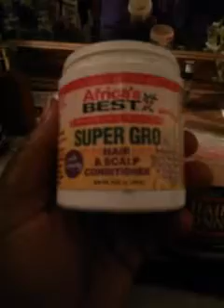Hair products review